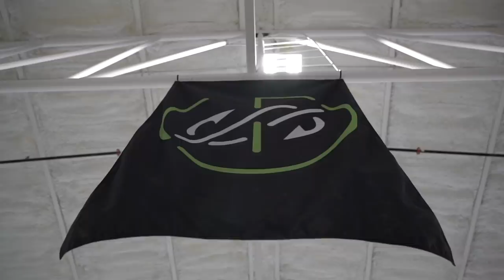ULTIMATE CASTING COMPETITION! ( LOSERS EATS WHAT?? )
The boys are back at the HQ to put a little twist on some ol fashioned corn hole. Its 2v2 and the losing team has to devour a spoonfool of the BBQ world champs spicy dry seasoning.  Who do you think is going to take home the W??

Make sure to follow all the guys below!

                                  1001 East Hebron Parkway
                                  Suite 118